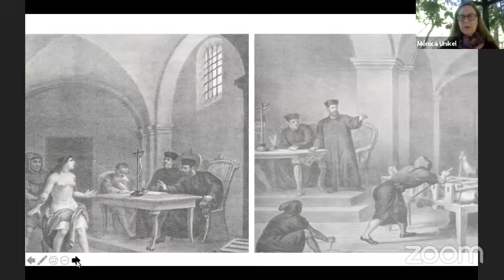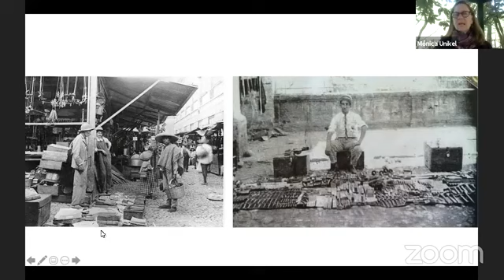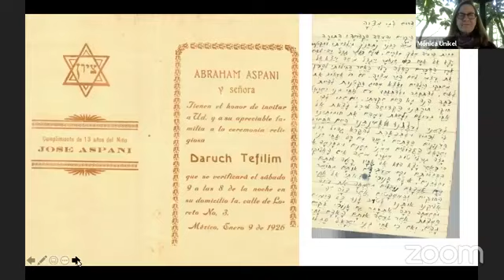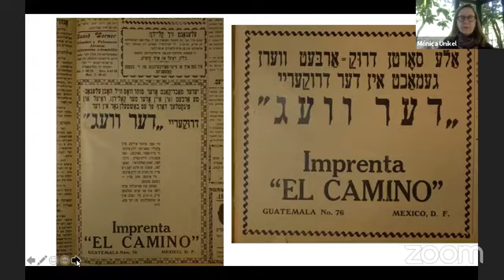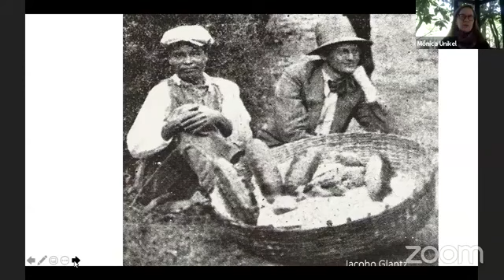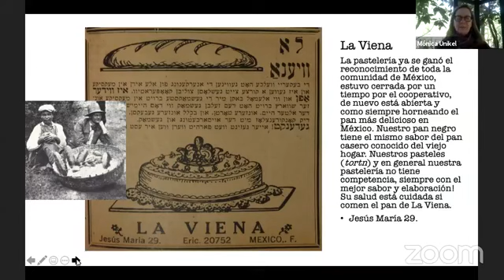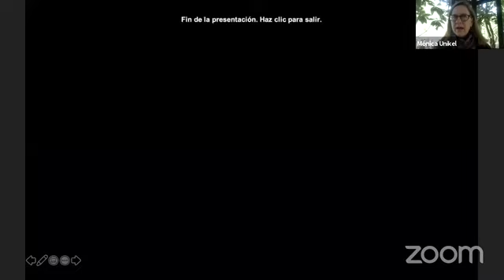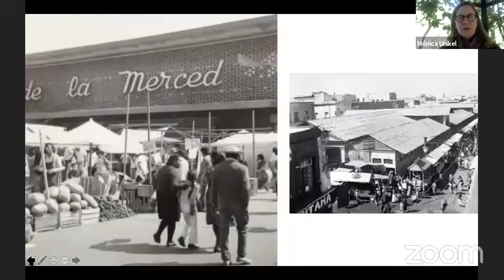La judería de Jesús MarÍa Memorias de un Barrio Entrañable con Mónica Unikel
Haz con nosotros un divertido y apasionado recorrido por los inicios de la Comunidad Judía de México por el centro histórico, el barrio de la merced entre otros.